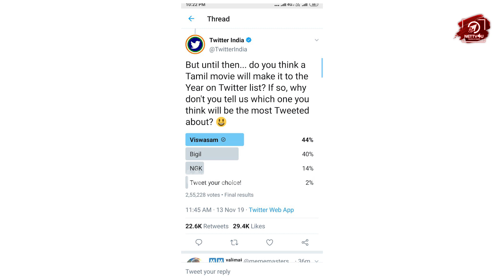விட்டு கொடுக்காத தளபதி ரசிகர்கள் | Thala | Thalapathy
Twitter Viswasam! Viswasam Tops Twitter Trends! Thala Thalapathy Fans Fight are common. Now, to screw it, Twitter India posted that Viswasam is one among the top trending hashtag on Twitter. It didn’t have Bigil on the list. Ajith fans started celebrating it. But, Vijay fans started the controversy about Twitter tag. What’s Happening on Twitter? Watch the video and share your opinion!